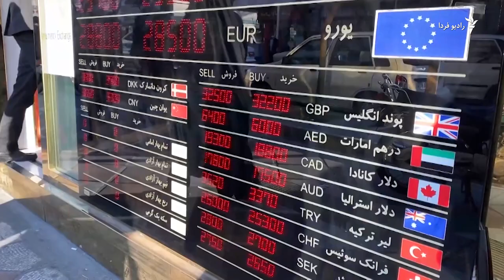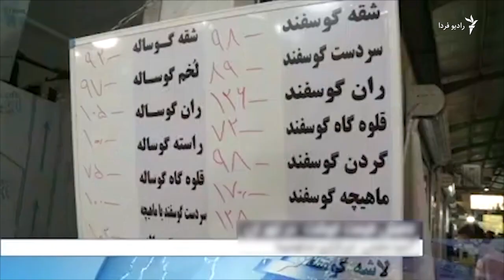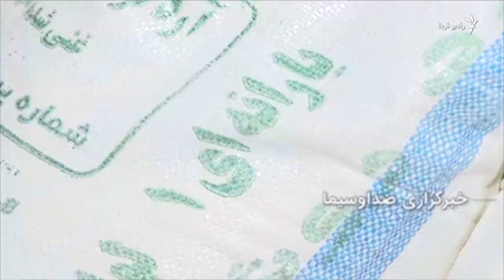نوسان بازار ارز، مذاکرات وین و بهای اقلام خوراکی